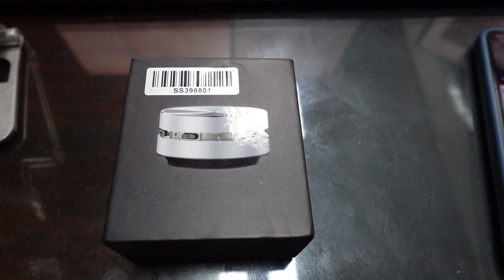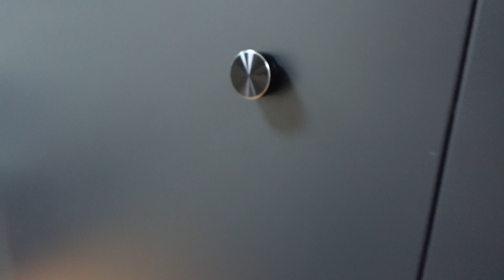যার উপর রাখবেন, সেই হয়ে যাবে স্পিকার! তবে ... || Bone conduction speaker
Learn, Teach & Be nice to each other.